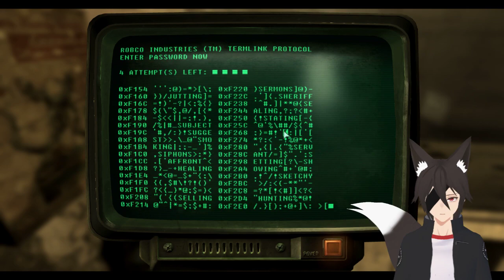Here we go again...